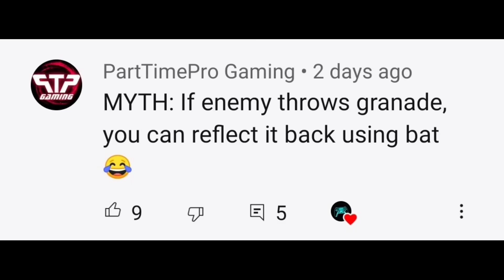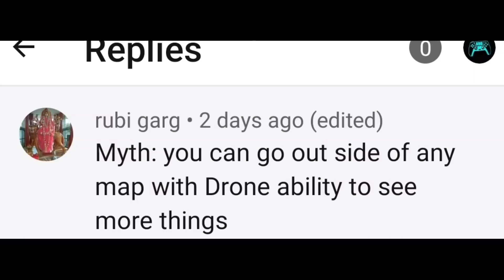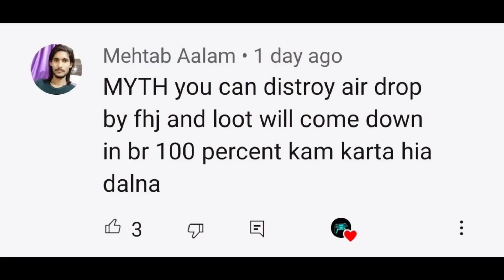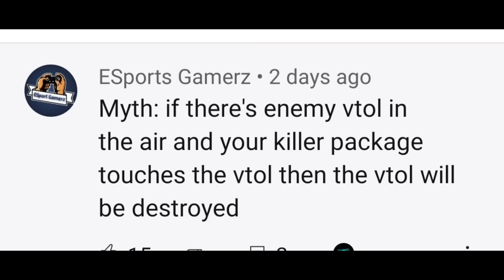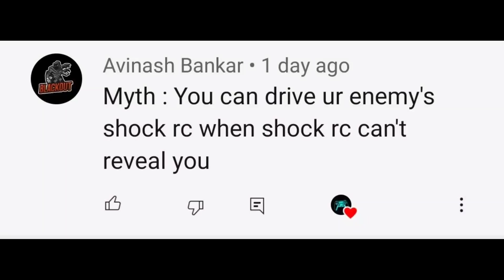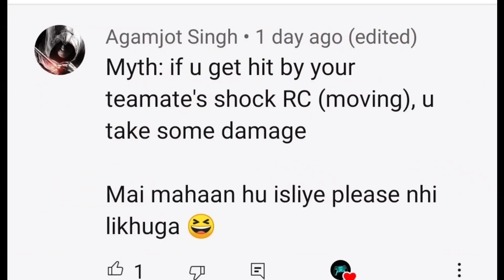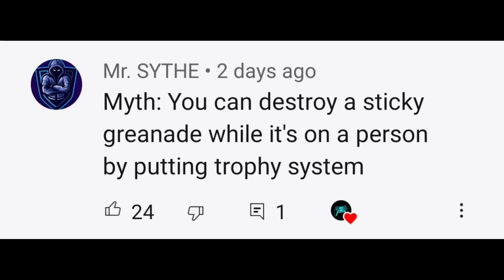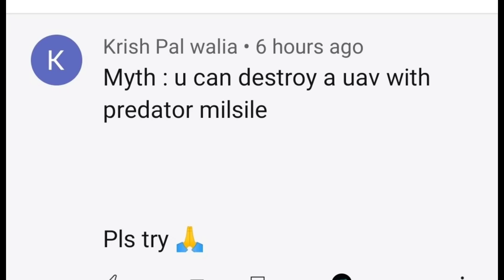0.01% Know This Tricks | Top Mythbusters in COD MOBILE #5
0.01% Know This Tricks | Top Mythbusters in COD MOBILE #5

in this Video I'm going to show You Some amazing Mythbusters / experiment / Tips and Tricks In COD Mobile

CODM Mythbusters
Mythbusters in COD Mobile
codm Mythbusters series
Mythbusters in Cod mobile Hindi
Mythbusters
tips and tricks in cod Mobile
KEEP SUPPORTING
I LOVE YOU GUYS SUPPORT ❤

BEST VIDEOS

50 ADVANCE TIPS AND TRICKS FOR COD MOBILE | 50 TIPS AND TRICKS TO BECOME PRO CALL OF DUTY MOBILE

10 CLOSE RANGE TIPS & TRICKS TO BECOME PRO IN COD MOBILE | CALL OF DUTY MOBILE TIPS AND TRICKS

10 SNIPING TIPS & TRICKS TO BECOME PRO IN COD MOBILE | CALL OF DUTY MOBILE TIPS & TRICK

USEFUL KILLING SPOT IN CRASH TO BECOME PRO IN CODM | CALL OF DUTY MOBILE TIPS & TRICKS IN HINDI

Top 10 Tips & Tricks in COD Mobile | Unlimited Guide To Become a Pro #2 (Competetive Tips & Tricks)

10 BEST TOURNAMENT TIPS & TRICKS TO WIN EVERY TOURNAMENT IN COD MOBILE | TIPS & TRICKS TO BECOME PRO